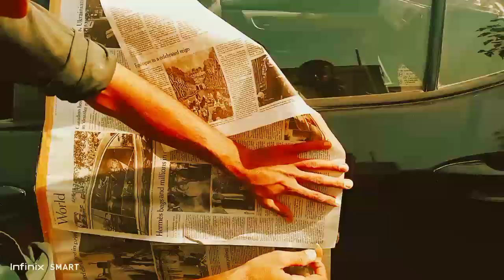toyota corolla door paniting how painting restoration honda car toyta door denting painting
toyota corolla door paniting how painting restoration honda carhow tolegit spray can paint jobbest spray canCar spray paintputtyputty filling machinewood fillerPutty fillingbumper repairHow to repair my car bumperdent repaircar dent repairpaintless dent removalHow to repair car dent at homemechanicautomotiveCar repairing coursemodified carsbest modified cars in pakistanold modified cars in pakistanModified cars in pakistan